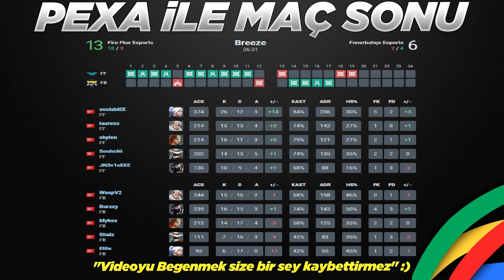Fire Flux Esports vs Fenerbahçe Esports 1.Maç Özeti | VCT 2022 Kapalı Eleme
Valorant Champions Tour 2022 1. Aşama kapalı eleme maçıdır.
FF vs FB bo3/1 Breeze
⭐Takım Kadroları
🔹Fire Flux Esports: sociablEE, lauress, skylen, SouchcNi, JN3v1cEEE
🔸Fenerbahçe Esports: WaspV2, Burzzy, Mykoz, Shalz, Elite
kapalı eleme maç özetleri vct 2022